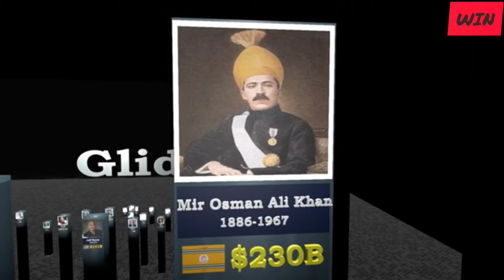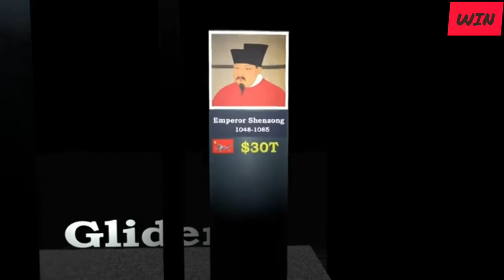WHO IS RICHEST PERSON IN THE WORLD ||LOOK WIN OVER.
2505

Elizabeth Holmes

blood testing

$0.0 B

 $0

2504

Kanye West

music, sneakers

$0.4 B

 $0

2503

Artem Khachatryan

retail

$0.9 B

2502

Sergey Lomakin

retail

$1.0 B

2496

Alexandr Wang

artificial intelligence

$1.0 B

 $0

2496

Mark Haoyong Yang

e-commerce

$1.0 B

 $0

2496

Morris Kahn

software

$1.0 B

 $0

2496

Ren Zhengfei

telecom equipment

$1.0 B

 $0

2496

Richard Kurtz

real estate

$1.0 B

 $0

2496

Wilbur 'Ed' Bosarge Jr

high speed trading

$1.0 B

 $0

2495

Tyler Perry

movies, television

$1.0 B

 $0

2494

Neerja Sethi

IT consulting, outsourcing

$1.0 B

 $0

2493

Lin Zhijun

medical devices

$1.0 B

 $0M | 0.00%

2492

Allan Wong

electronics

$1.0 B

 $0M | 0.00%

2491

Koo Bon-neung

electronics

$1.0 B

 $0M | 0.00%

2490

Ken Kendrick

banking, sports team

$1.0 B

 $0

2489

Kaiting Wu

electronics

$1.0 B

 $0M | 0.00%

2488

Igor Rotenberg

investments, real estate

$1.0 B

 $0M | 0.00%

2487

Ye Yanqiao

soy sauce

$1.0 B

 $0M | 0.00%

2486

Ahmet Nazif Zorlu

diversified

$1.0 B

 $0M | 0.00%

2485

Chen Tianqiao

online games

$1.0 B

 $0M | 0.00%

2484

Vijay Shekhar Sharma

financial technology

$1.0 B

 $0M | 0.00%

2483

Chris Sacca

venture capital investing

$1.0 B

 $0M | 0.00%

2482

Alexander Knauf

building materials

$1.0 B

 $0M | 0.00%

2481

Eugene Kaspersky

software

$1.0 B

 $0

2480

Li Ming

investments

$1.0 B

 $0M | 0.00%

2479

Vera Rechulski Santo Domingo

beer

$1.0 B

 $0M | 0.00%

2478

Richard Fairbank

banking

$1.0 B

 $0M | 0.00%

2477

Kim Jung-woong

cosmetics

$1.0 B

 $0M | 0.00%

2476

Bruce Nordstrom

Nordstrom department stores

$1.0 B

 $0M | 0.00%

2475

Kenzo Tsujimoto

video games

$1.0 B

 $0M | 0.00%

2474

Deng Yingzhong

paper

$1.0 B

 $0M | 0.00%

2473

Analjit Singh

diversified

$1.0 B

 $0M | 0.00%

2472

Scott Smith

cloud computing

$1.0 B

 $0

2471

Li Ruiqiang

medical services

$1.0 B

 $0M | 0.00%

2470

Kim Nam-jung

food

$1.0 B

 $0M | 0.00%

2469

Muhammed Aziz Khan

power

$1.0 B

 $0M | 0.00%

2468

Chen Xueling

stationery

$1.0 B

 $0M | 0.00%

2467

Chung Mong-joon

shipbuilding, industrial machines

$1.0 B

 $0M | 0.00%

2465

Mukand Lal Dua

footwear

$1.0 B

 $0M | 0.00%

2465

Ramesh Kumar Dua

footwear

$1.0 B

 $0M | 0.00%

2464

Premchand Godha

 $0M | 0.00%

2447

Murat Vargi

telecom

$1.0 B

 $0M | 0.00%

2446

Megdet Rahimkulov & family

investments

$1.0 B

 $0M | 0.00%

2445

Samih Sawiris

real estate, hotels

$1.0 B

 $0M | 0.00%

2444

Carmen Daurella Aguilera

Huang Guanlin

textiles, apparel

$1.0 B

 $0M | 0.00%

2429

Tung Ching Bor

David Fattal & family

hotels

$1.1 B

 $0M | 0.00%

2420

Jonathan Oringer

stock

real estate

$1.1 B

 $0M | 0.00%

2416

Larry Fink

money management

$1.1 B

 $0M | 0.00%

2415

Han Wang

airline

$1.1 B

 $0M | 0.00%

2414

Jinlong Ke & family

retailing

$1.1 B

 $0M | 0.00%

2412

Martin Knauf

building materials

$1.1 B

 $0M | 0.00%

2412

Robert Knauf

building materials

$1.1 B

 $0M | 0.00%

2411

Shlomo Eliahu

insurance

$1.1 B

 $0M | 0.00%

2410

Zhu Xingliang

construction

$1.1 B

 $0M | 0.00%

2409

Kalpana Parekh

adhesives

$1.1

data centers

$1.1 B

 $0M | 0.00%

METHODOLOGY

Forbes' Real-Time Billionaires rankings tracks the daily ups and downs of the world’s richest people. The wealth-tracking platform provides ongoing updates on the net worth and ranking of each individual confirmed by Forbes to be a billionaire. The value of individuals’ public holdings are updated every 5 minutes when respective stock markets are open (there will be a 15-minute delay for stock prices). Individuals whose fortunes are significantly tied to private companies will have their net worths updated once a day. In cases where an individual owns a stake in a private company that accounts for 20% or more of his or her net worth, the value of the company will be adjusted according to an industry- or region-specific market index provided by our partners at FactSet Research Systems when available. A rotating cast of the five biggest winners and losers throughout the day is featured at the top of the page, followed by the complete list of billionaires ranked in order of net worth.

AdChoices

Privacy Statement

Digital Terms of Sale

Send Us Feedback

Jobs At Forbes

Reprints & Permissions

Forbes Press Room

Forbes Quote of the Day

Advertise